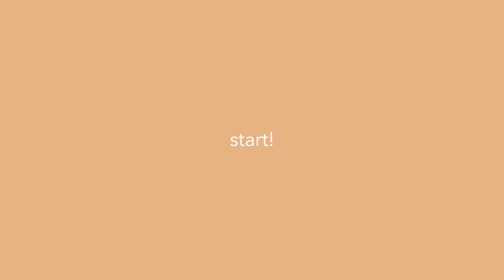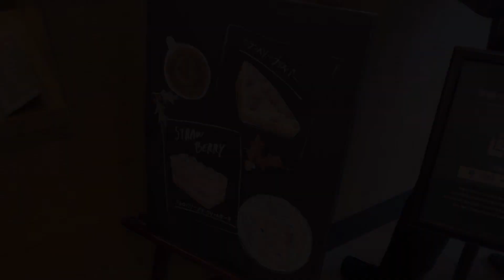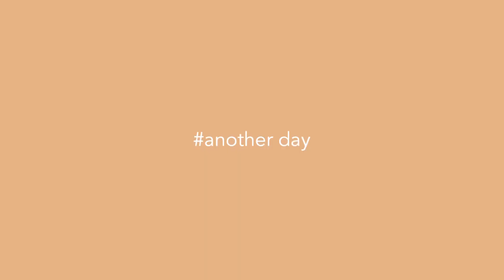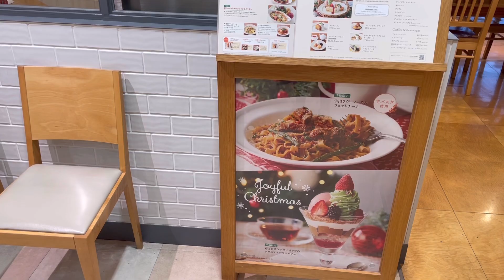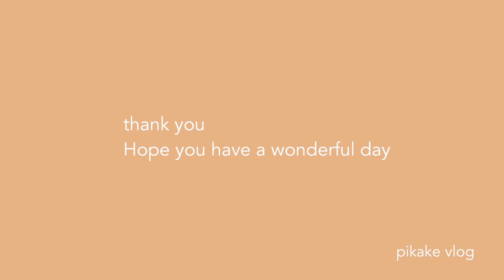《vlog》私らしくまったり過ごした日🫖🥱/街中はクリスマスムード/妊婦の生活/2人暮らしのご飯/社会人の休日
岡山県に住むOLです😌